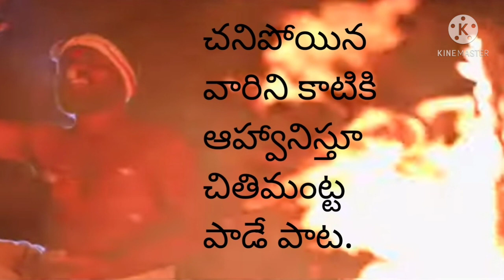Chithimanta noyama chithimantanu emotional song.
Chithimanta noyama chithimantnu emotional song.